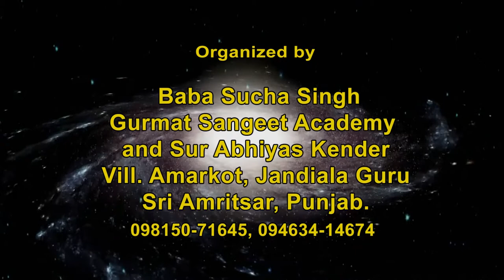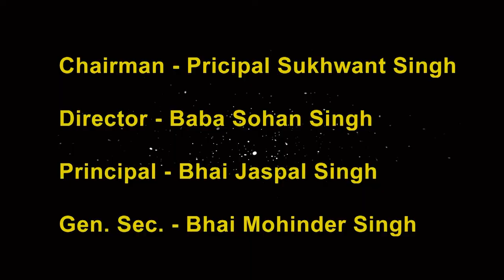Seminar on Sabad Naad Summary of Session Dr Jasbir Singh Sabar G N D Uni